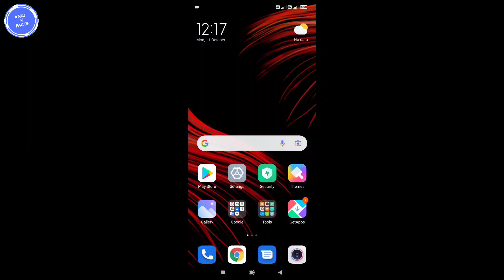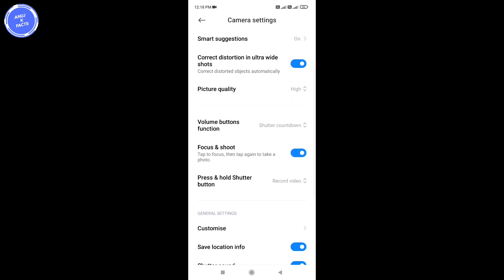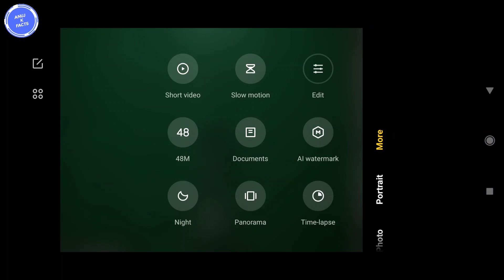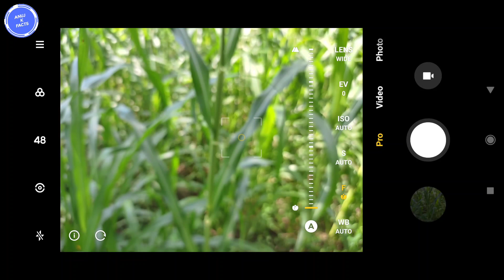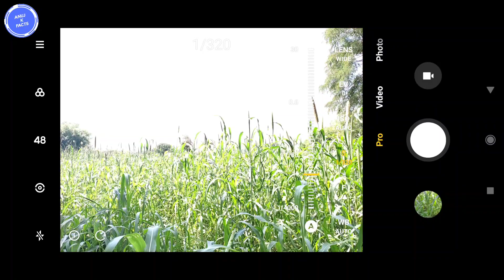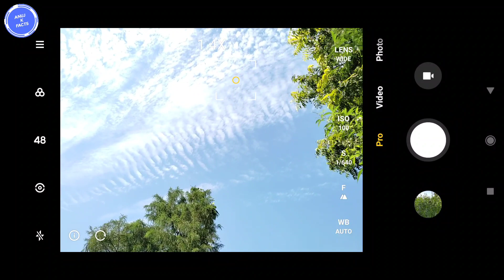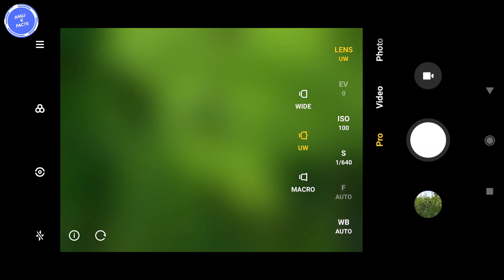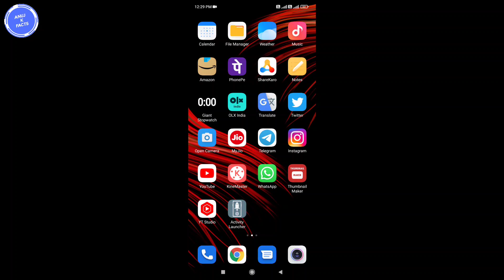Poco M3 Camera Setting | Poco M3 Best Camera Setting Kaise kare | Anuj k Facts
Dosto is video me mene apko bataaya hai ki Poco m3 mobile me camera setting thik kaise kare

poco m3 mobile me best picture kaise click kare
poco m3 camera problem kaise thik kare
poco m3 photo problem kaise thik kare
How to solve camera problem in poco m3